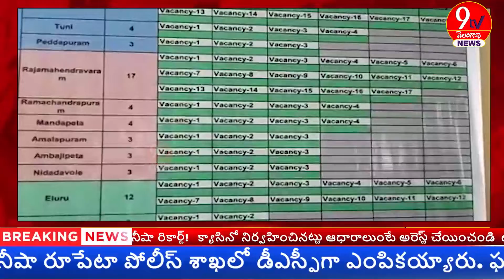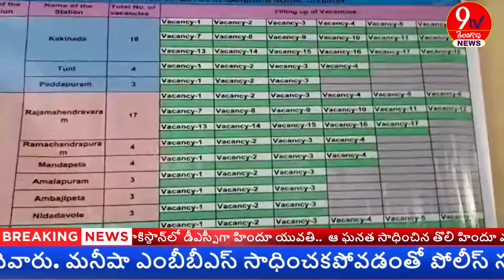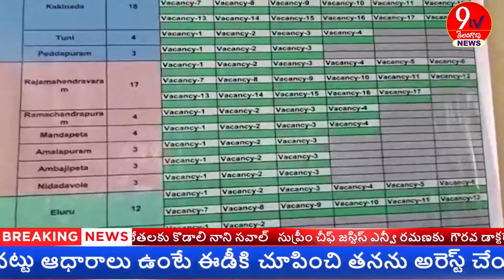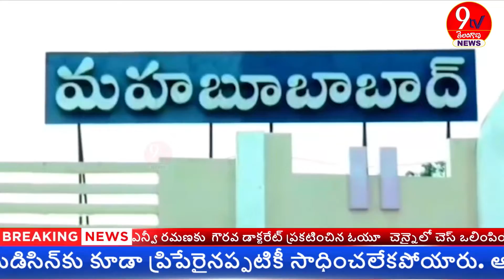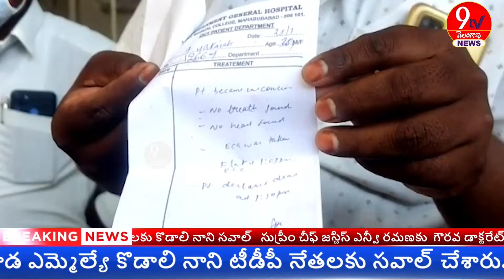NEWS BULLETIN || 29-07-2022 || 9TV TELANGANA